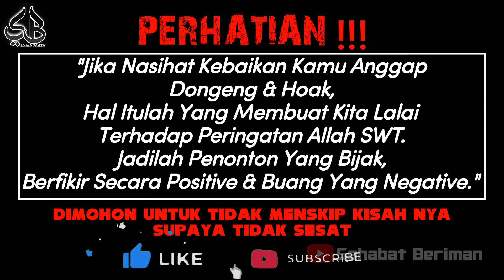5 SOSOK YANG AKAN MUNCUL MENJELANG HARI KIAMAT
Hari kiamat kerap kali disebut berulang-ulang dalam Al-Qur'an. Hal ini bertujuan untuk mengingatkan, apa yang harus diperoleh oleh manusia selama hidup di muka bumi, untuk bekal yang bisa dibawa ke akhirat kelak.
Berikut ini, 5 sosok yang akan muncul menjelang di hari akhir zaman atau di hari kiamat :
① DAJJAL
② AL MAHDI
③ ISA ALMASIH
④ YA'JUJ & MA'JUJ
⑤ DABBAH

Selengkapnya dan penjelesannya cek Video nya sampai selesai Saudaraku, dimohon untuk tidak menskip nya.

Yang Mau Donasi & Sedekah Mangga :
BANK BNI :
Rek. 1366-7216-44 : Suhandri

Semoga pengkongsian ilmu pengetahuan tentang Islam ini bisa bermanfaat buat "Sahabat Beriman" semua, jadikan Tontonan sebagai Tuntunan, ambil yang Positive buang yang Negative.
Kesalahan datang dari Admin Kebenaran hanya milik Allah SWT semata.
Mohon maaf bila ada kata² yang kurang berkenan, karena Admin hanyalah sebatas manusia biasa.
Sallam "Sahabat Beriman".